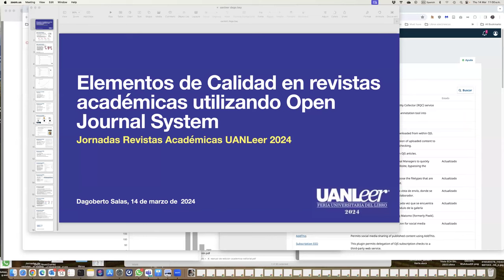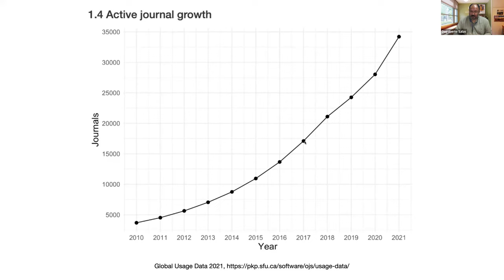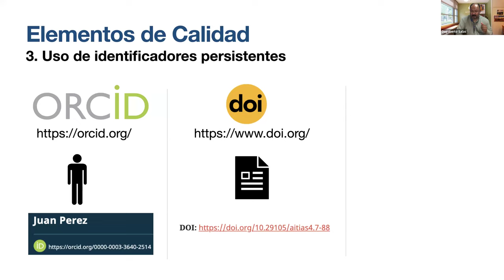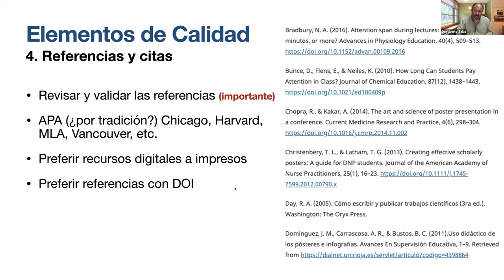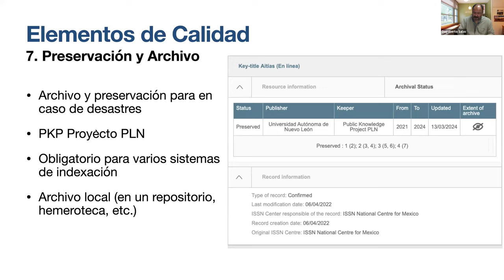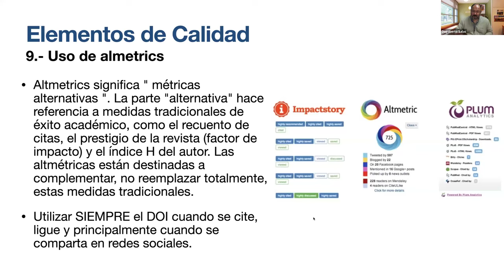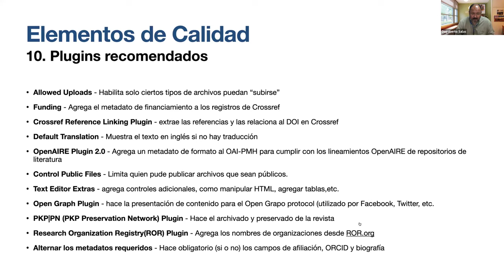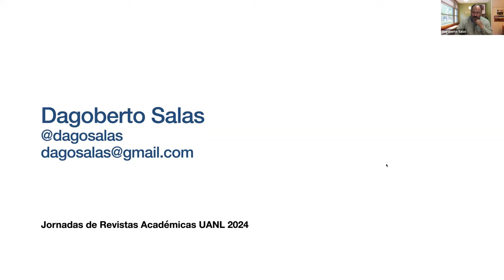Elementos de calidad en revistas académicas utilizando OJS. UANLeer 2024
Jornadas Revistas Académicas UANL, en el marco de la UANLeer 2024. Conferencia a cargo del Mtro. Dagoberto Salas